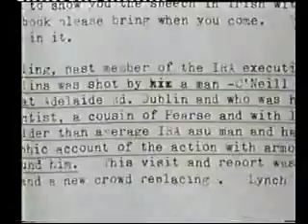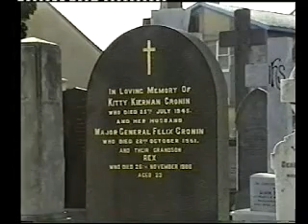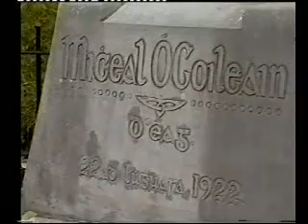pt8shadow of bealnablath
a documentary about the rise to power of Irish rebel leader Michael Collins and his tragic and untimely death at a place called Beal Na Blath (Mouth of the Flowers) in Cork County during the Irish Civil War, after he had led Ireland to its first taste of freedom in 800 years. It is a beautifully structured piece of work with a haunting musical score and many fascinating archival photos of the time, including rare footage of Collins, who was rarely photographed during the time he led the War of Independence against England and was known as the "Dublin Pimpernal" (because the British could never catch him although he travelled freely around Dublin). This is a not-to-be-missed historical film which is very hard to come by but is well worth the effort to find it if you want to know the story of this remarkable and charismatic Irish leader and the epic times in which he led his country.